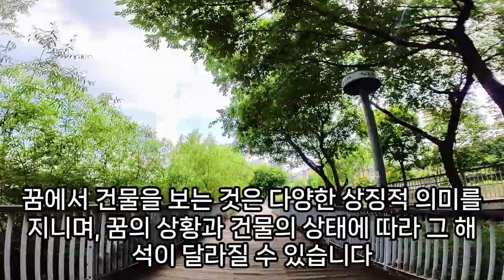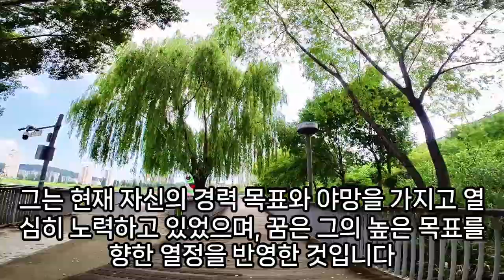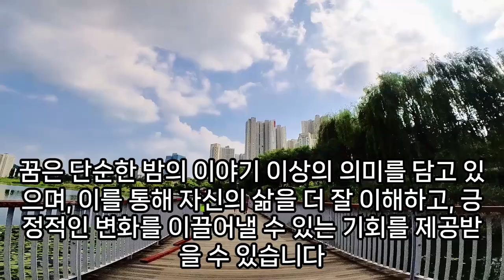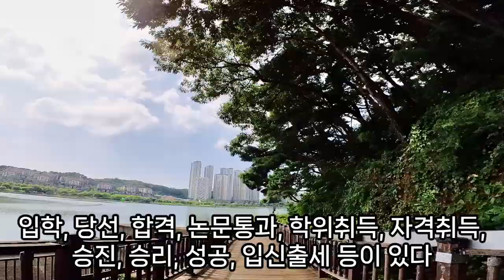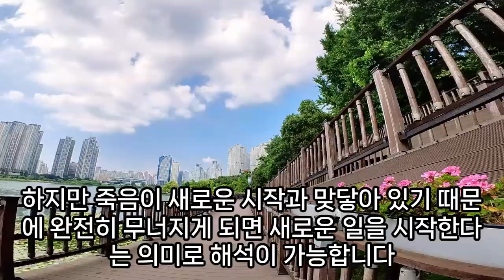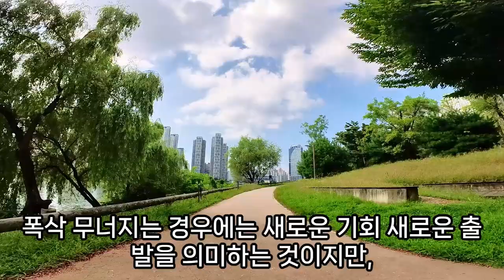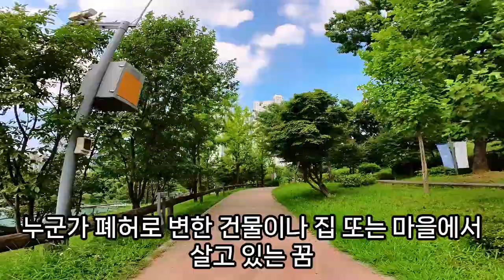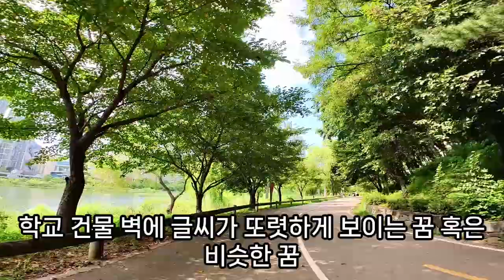건물 꿈해몽풀이100가지, 건물꿈, 건물 나오는 꿈, 건물이 무너지는 꿈, 건물에 깔리는 꿈, 태풍에 건물이 무너지는꿈, 건물 관련 꿈, 예언, 예지몽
큰전투기가추락하면서건물과부딪히는꿈, 건물폭파하는꿈, 땅이무너지며건물무너지는꿈해몽, 큰건물에들어가는꿈해몽, 건물이폭파하는꿈, 지진나서건물이무너지는꿈, 꿈해몽번개쳐서건물이다버린경우, 무너지는건물에서죽는꿈, 태풍에건물이무너지는꿈, 건물안에맑은물이꽉짜는꿈, 건물과같이떨어지는꿈, 건물에깔리는꿈, 건물이불타는꿈, 건물짓는꿈, 건물붕괴꿈, 새건물지은꿈, 건물꿈, 태풍으로건물이무너지는꿈, 높은건물뛰어내리는꿈, 건물계단이갈라지는꿈, 꿈해몽건물관련, 건물에들어가는꿈해몽, 높은건물에서뛰어내리는꿈해몽, 건물이폭파하는꿈, 건물짓는꿈풀이, 불나고건물타고우는꿈, 건물들어가는꿈, 무너지는건물에서튀어나오는꿈, 상사가건물에서떨어져죽는꿈, 건물구경꿈해몽, 새로산건물에서뛰어노는꿈, 건물에들어가는꿈, 큰건물에서나온꿈, 부모님건물에서떨어지는꿈꿈해몽, 꿈해몽건물청소, 차타고건물에서떨어지는꿈, 건물사라지는꿈, 건물들어가는꿈해몽, 건물이폭격맞는꿈, 건물에똥싸는꿈, 건물화재나는꿈, 건물이무너지는져사람이많이죽는꿈, 건물짓는꿈, 건물에서누군가와떨어지는꿈, 건물이무너져피하는꿈, 벼락맞아건물이무너지는꿈, 건물이무너지는꿈, 비행기에부딪혀건물이무너지는꿈, 건물들어가는꿈, 건물에불나는꿈, 건물현관문이고장나는꿈, 꿈해몽건물물, 건물이가스폭발하는꿈, 건물이불에타무너지는꿈, 건물에서떨어지는꿈, 건물폭파되는꿈, 꿈해몽건물, 불건물무너지는꿈, 건물폭파꿈, 건물짓는꿈, 건물꿈해몽